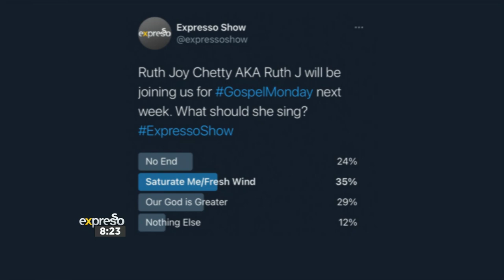Music: Ruth J performs 'Our God is Greater God is Fighting for us'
Singer and songwriter Ruth J performs for Gospel Monday LIVE on your feel-good breakfast show.